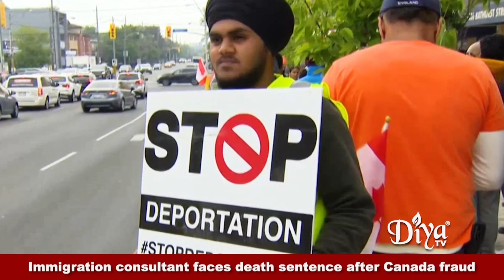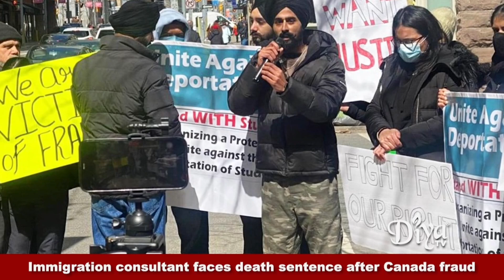Immigration consultant faces possible death sentence after fraud conviction in Canada | Diya TV News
Brijesh Kumar Mishra, an immigration consultant from India, could face the death penalty upon his return to India after serving a three-year sentence in Canada for immigration fraud. Mishra, 37, pled guilty on May 29 to three of five charges related to producing fraudulent documents for Indian students seeking to study in Canada.

Diya TV ®
Enlighten. Entertain. Inspire.™